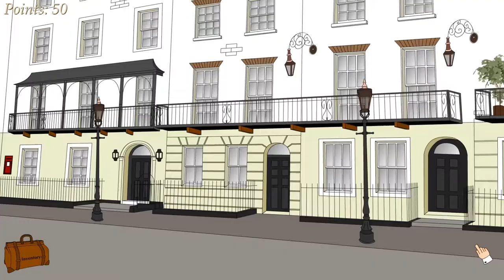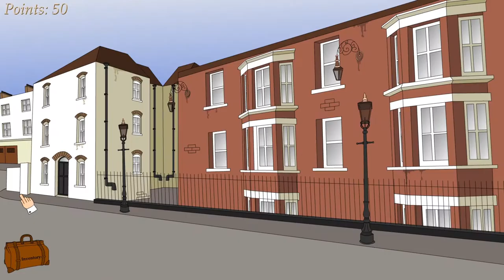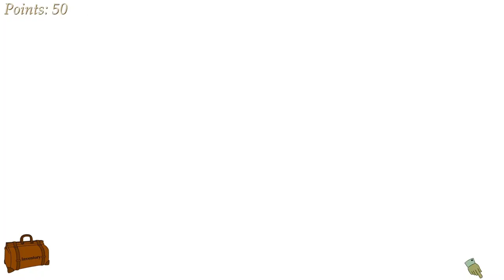Educational Adventure Game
Educational adventure game to teach french kids about Sherlock Holmes and the English language.Commissioned by the Sherlock Holmes Museum, unfortunately the project was never finished due to lack of funding.

Landscapes made from actual pictures taken around Baker street which we redrew in the style of the Sherlock Holmes period.

Code, design & animations: Mangosh Prunier
Character Design: Romain Colonieu